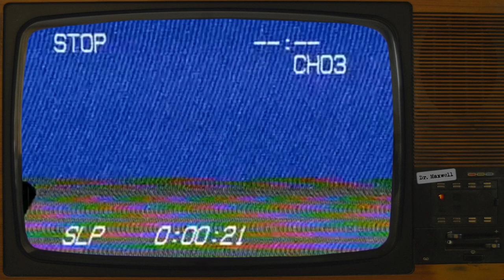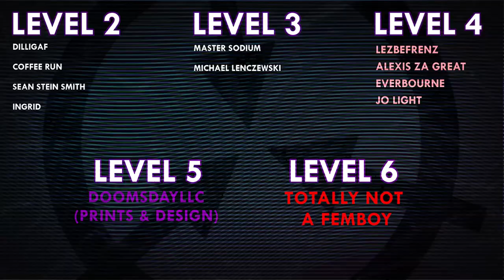SCP-7200 | boats. | Keter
SCP-7200 was co-authored by aismallard and smlt - see aismallard's author
No author page found for smlt

VFX samples and images by:
Joe Jabon
MrTitanosaurus